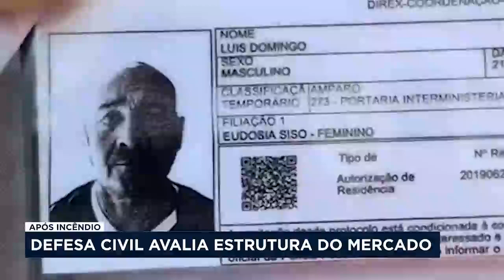Avaliação da estrutura do Mercado Adolpho Lisboa após incêndio criminoso